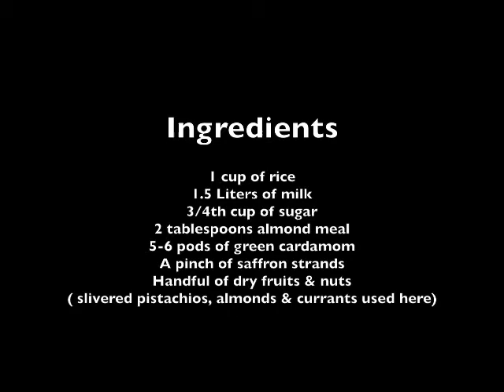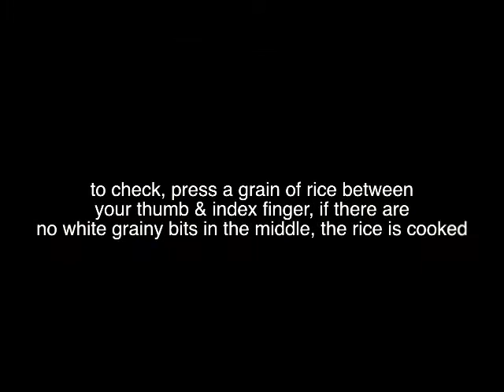Rice pudding (Kheer).mp4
Kheer - rice pudding
 1 cup of rice
1.5 litres of milk
3/4th cup sugar
5-6 pods of green cardamom
A pinch of saffron strands
Handful of dry fruits and nuts - slivered pistachios, almonds and currants used here.
 Preparation method
 Rinse rice in cold water, until the water runs clear.  Leave to soak.
 Pour milk in a heavy based saucepan and add crushed cardamom pods. Bring to the boil. Add the drained rice and cook for 15-20 minutes (cooking time will depend of the variety of rice used), until the rice is tender (to check, press a grain of rice between your thumb and index finger, if there are no white grainy bits in the middle, the rice is cooked). Add almond meal, followed by sugar. Continue stirring on a gentle head. Add saffron followed by the dry fruits and nuts.

Can be served warm, at room temperature or chilled.